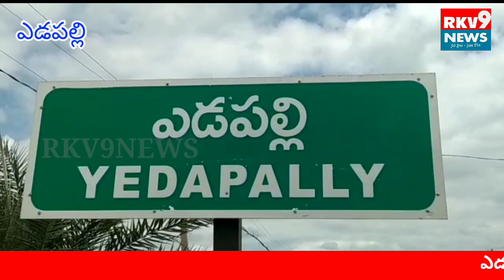వైభవంగా దత్తాత్రేయ పాదుకల ప్రతిష్ట......||RKV9NEWS